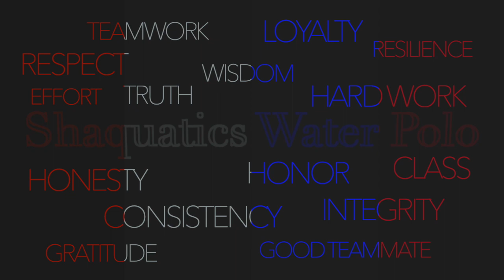Doing Things The Right Way, An Interview with Coach Mark Nelson: Ask a Coach, Episode 1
Coach Nelson started coaching boys water polo at The Hill in 1980 and he shares his coaching philosophy in this interview along with stories of his failed attempts to recruit olympians Wolf Wigo and Brad Schumacher to The Hill.  Coach Nelson talks about his emphasis on improving every day 'getting better as individuals, getting better as a team, doing things the right way.' For information on The Hill school in Pottstown PA you can go